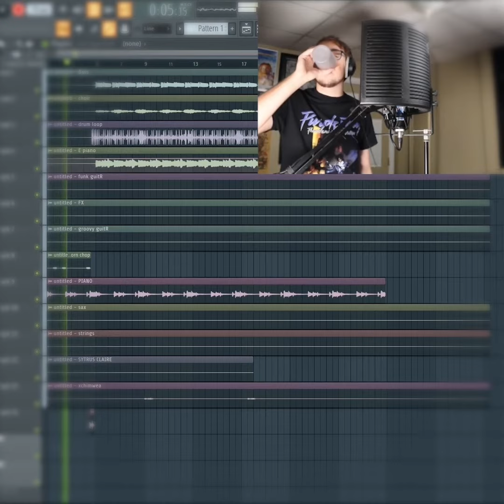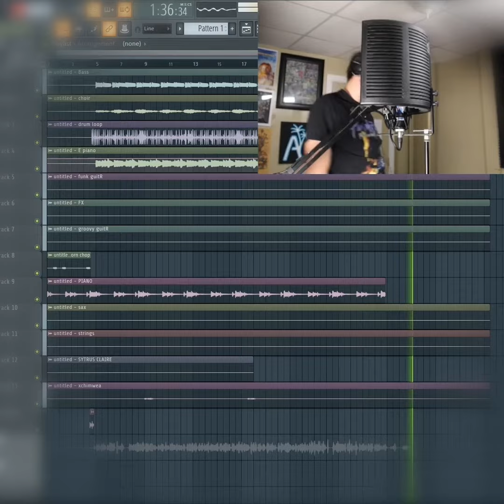Learn What I Know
This might be one of my favorite verses I've ever wrote. I made this beat at Keaton's and the rest is history,

Track 3 of One Verse Wonder

Song Credits
Producer/Aquayshis
Engineer/Aquayshis
Vocals/Aquayshis